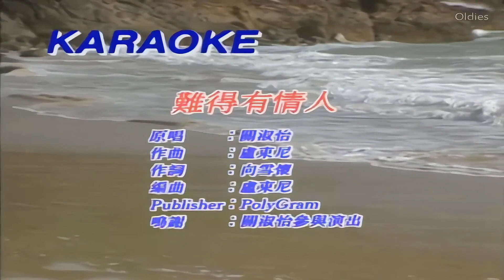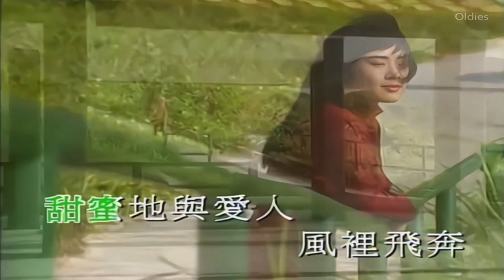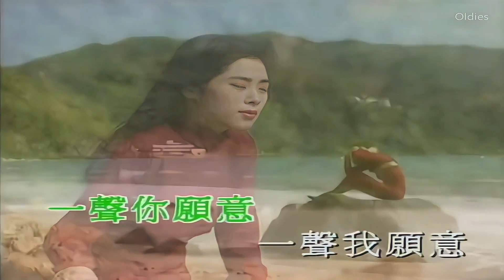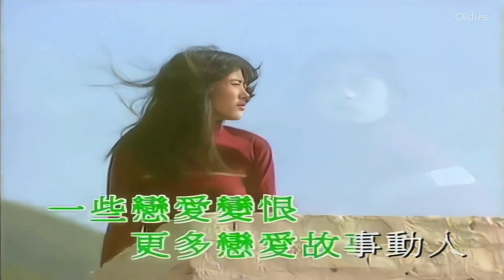關淑怡 Shirley Kwan - 難得有情人 ( Karaoke Music )